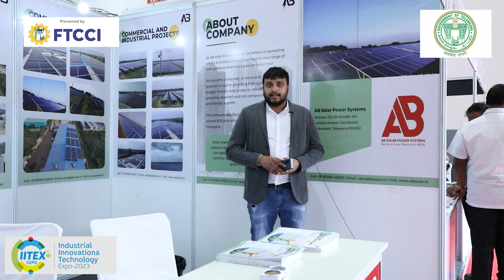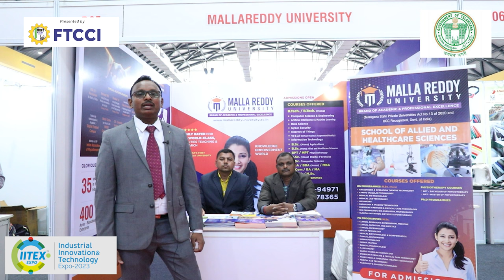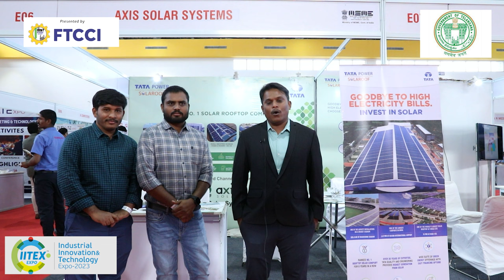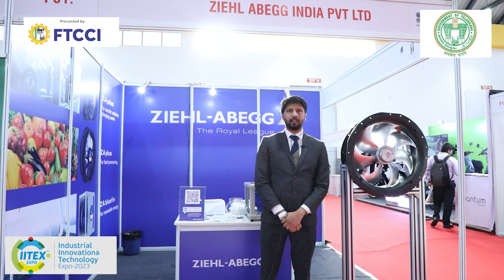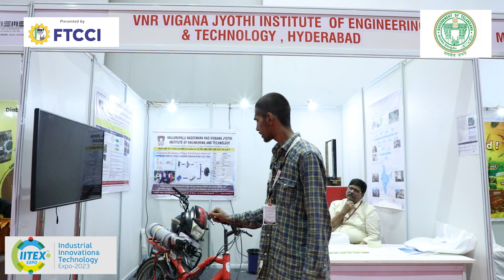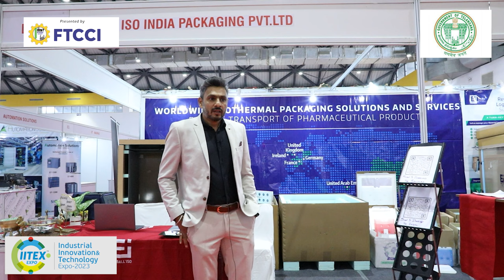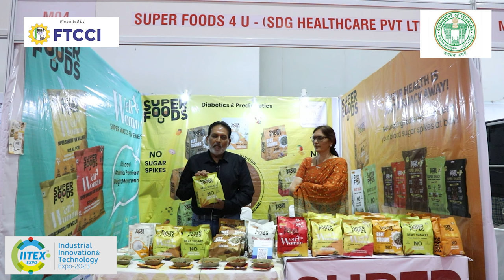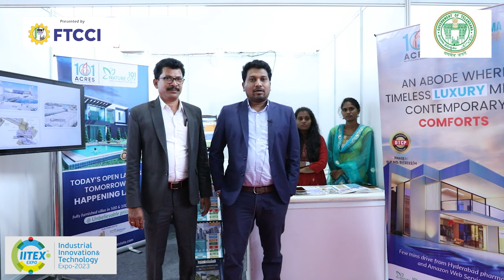FTCCI EXPO - Industrial Innovation & Technology (IITEX) Day2